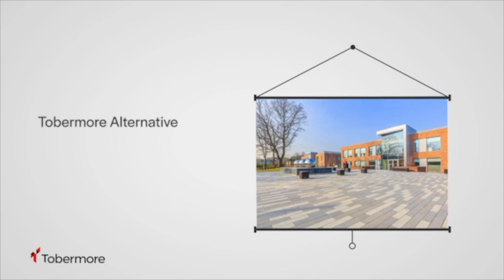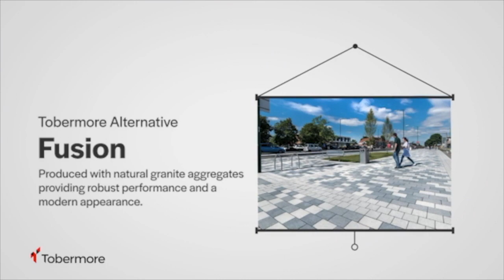Are you Experiencing Issues with the Availability of Natural Stone? Tobermore can help.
If it is the natural granite look that you are seeking, look no further than Tobermore’s Braemar block paving and flag range.  Braemar is widely recognised as the premium concrete alternative to granite. It is manufactured with natural aggregates that emulate the distinct aesthetics of natural stone. Available in two different textures, thirteen size options and eight vivid colours, the possibilities for landscape designers are truly endless.